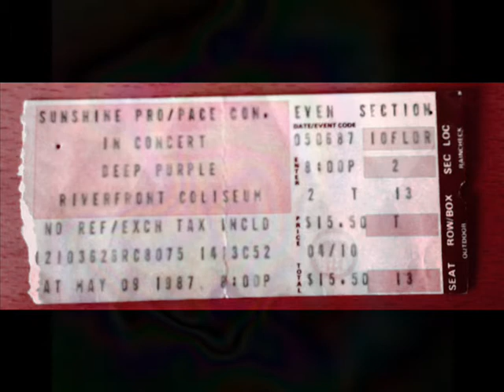Highway Star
Deep Purple
Cincinatti

01. Highway Star
02. Strange Kind Of Woman
03. The Unwritten Law
04. Dead Or Alive
05. Perfect Strangers
06. Hard Loving Woman
07. Bad Attitude
08. Child In Time
09. Difficult To Cure
10. Knocking At Your Backdoor
11. Lazy
12. Space Truckin'
13. Smoke On the Water

Deep Purple reigns again at Coliseum

Just when it looked like Prince pretty well had cornered the purple market, along comes Deep Purple - again.
Thundering out of the past like one of those Motor City muscle cars of the late-60's, the reunited British quintet - among the most successful and enduring hard rock bands of that era - demonstrated Wednesday night at the Coliseum that another purple reign may be under way (especially considering the band has just signed a four-album deal with Mercury Records).
Combining the dynamic - at times, almost hysterical - vocals of Ian Gillan and the absolutely electrifying guitar work of Ritchie Blackmore with equally impressive performances  by bassist Roger Glover, drummer Ian Paice and keyboardist Jon Lord, the line-up put together a nearly two-hour set that was all the sell-out crowd of about 10,000 in theater setting could have hoped for.
And that was a lot.  (Deep Purple advocates aren't exactly laid back, as evidenced by the fact that the band's fan club remained in existence while the band was not.)
Now recording and touring together for the first time since 1973, the band in concert hasn't changed much from its Machine Head LP days.
Its almost casual presence - only Gillan shows much emotion - contrasts sharply with the ear-searing decibels that were once the loudest (and still may be) in all of rock 'n' roll.
The music itself remains somewhat of a contrast, too - hot and loud, yet somehow hypnotic.
Only the special effects, especially some exotic laser cartoons, created on a screen behind the performers and which included Ludwig van Beethoven conducting the band, really separated Wednesday's show from Deep Purple's top concert efforts of the past.
Acknowledging applause with an exaggerated "THANK YOOO!  THANK YOOOO VERY MUCH!" and some wicked snickering, Gillan, dressed in black leather vest and pants, led the group through the anticipated repertoire that included particularly fine versions of such oldies as Space Truckin', Woman From Tokyo and Smoke on the Water, as well as the title track from its new Perfect Strangers LP and the Knocking at Your Back Door single.
Even the obligatory instrumental solos - often the doldrums of such shows - were terrific.
If there was a problem with the performance, it was Gillan's between-tune comments, which may have been interesting.  But, besides his British accent, they were spoken too softly to be understood, particularly a lengthy one preceding Perfect Strangers that apparently had some significance.
But who cares?  The music was easy to understand.

Thanx to blackmore7777fan for the ticket stub! Lucky sod..